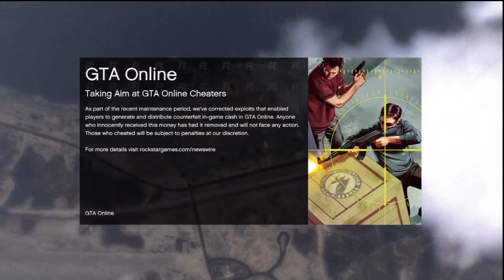Grand Theft Auto 5 Multiplayer Part 251